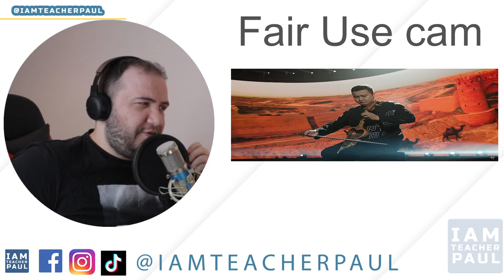Dimash - Qairan Elim (Праздничный Концерт в честь 1 Мая) TEACHER PAUL REACTS